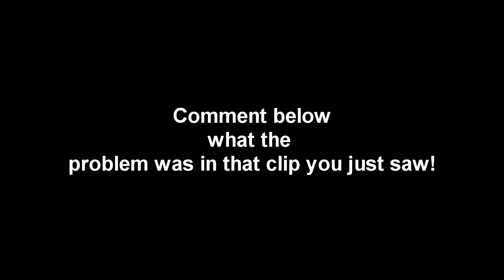Assassin's Creed 3 Glitches And Fails